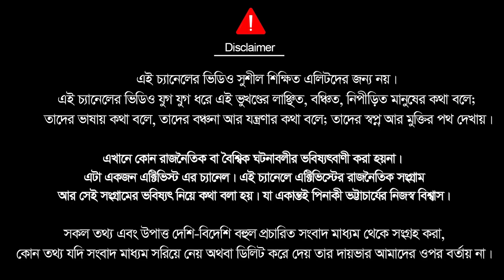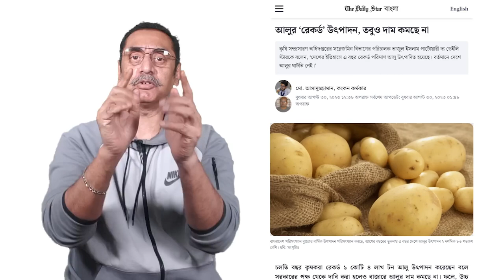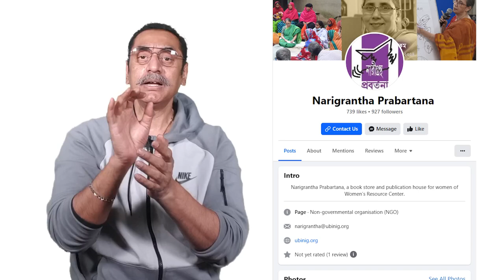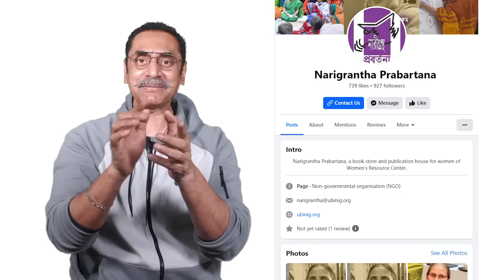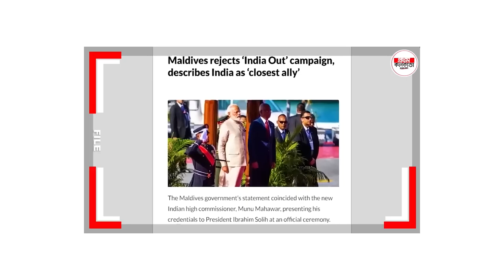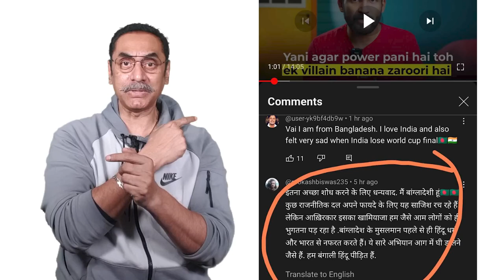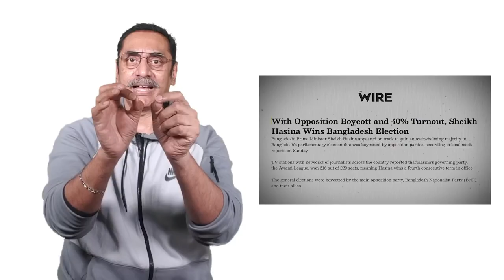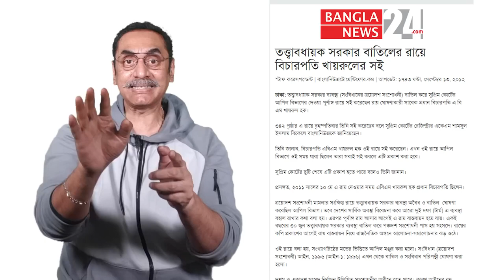বয়কট আন্দোলন তুমুল অগ্রগতি নয়া পর্যায়ের শুরু || Boycott Indian Products || Pinaki Bhattacharya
This video is copied from  @  YouTube channel.
বাংলাদেশের সামাজিক যোগাযোগ মাধ্যমে সাম্প্রতিক ‘ইন্ডিয়া আউট’ নামে ভারত বিরোধী এক ধরনের প্রচারণা লক্ষ্য করা যাচ্ছে। সেখানে প্রতিবেশী দেশ ভারতের পণ্যসহ দেশটিকে 'বয়কট' নিয়ে করা নিয়ে বিভিন্ন ধরণের ক্যাম্পেইন চলছে।

গত  কয়েক মাস  যাবত এ প্রচারণা লক্ষ্য করা যাচ্ছে ফেসবুক, এক্স ও ইউটিউবে। এবং এই ভারতীয় পন্য বয়কট আন্দোলনে তুমুল অগ্রগতি এবং সাড়া পাওয়া যাচ্ছে। ভারতীয় পন্য কিনছেন না ক্রেতারা। দেশি পণ্যের ব্যাপক প্রসার এবং চাহিদা বাড়ছে স্থানীয় বাজারে।

এই পর্যায়ে দুই ধরনের পণ্য নির্বাচন করেছি। প্রথম হচ্ছে ফাস্ট ফ্যাশন। ফাস্ট ফ্যাশন পণ্য কী সেটা ব্যখ্যা করি আর কেনই বা তা পরিবেশ ধ্বংসকারী।

আর দুই নাম্বার ভারতীয় গৃ্হিস্থালি  প্লাস্টিক পণ্য। ভারতের গৃহস্থালী প্লালাস্টিক পণ্য বয়কট।

Nazmul Islam
Founder of This Channel